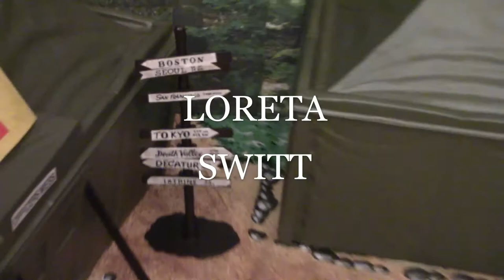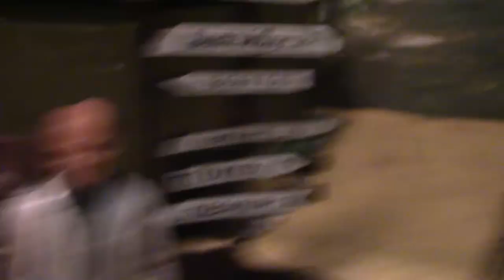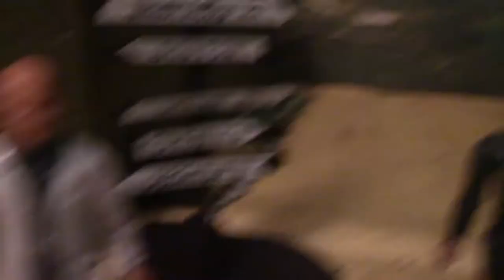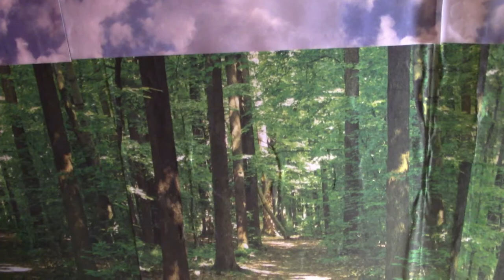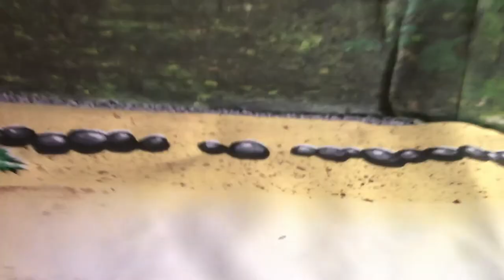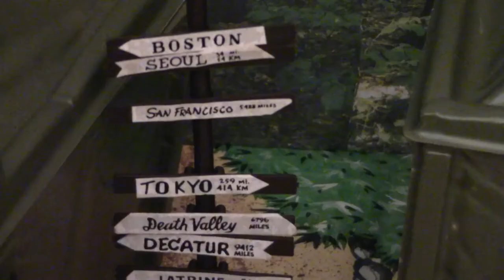MASH A HUNTING WE WILL GO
Watch as i pay homage to one of the greatest tv series of all time in this original story detailing some shenanigan's from the good olé 4077th  in this  stop motion comedy drama.